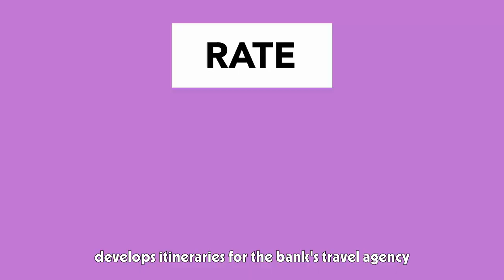The AI Revolution in Banking: JPMorgan's LLM Suite Takes Center Stage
JPMorgan's AI Assistant: The Future of Banking?"

Description: "Imagine having a personal assistant that can help you with everything from writing emails to solving complex problems. JPMorgan Chase has made this a reality for over 60,000 employees with its AI assistant, LLM Suite. But what does this mean for the future of banking? Will AI assistants become the norm? Watch to find out!